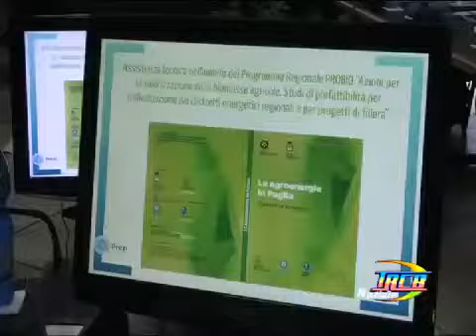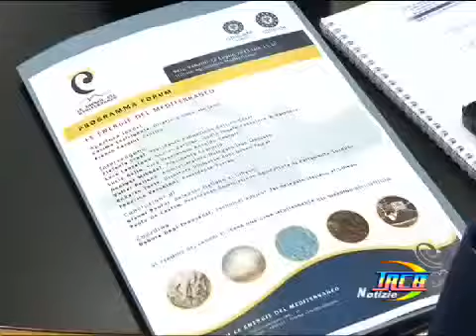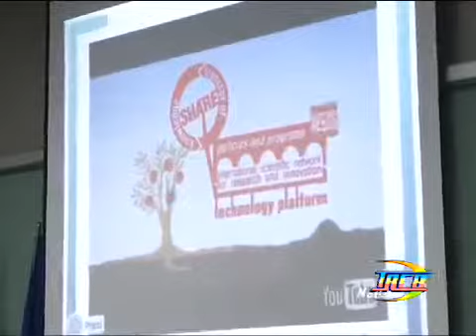TRCB 13 LUGLIO 2013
L'emergenza energetica e quella alimentare al centro del forum "Le energie del Mediterraneo"